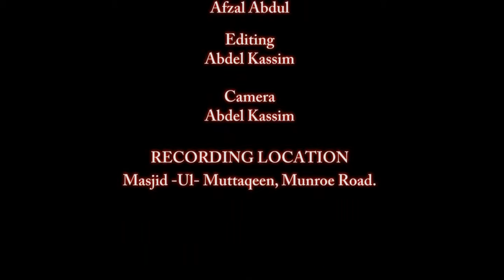Obedience To Allah Ta'ala & His Messenger (S.A): Mufti Majid Khan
Bayaan by Mufti Majid Khan, delivered by Mufti Majid Khan at Masjidul Muttaqeen, Munroe Road, Cunupia, Trinidad W.I.  o n  the 6th November 2015